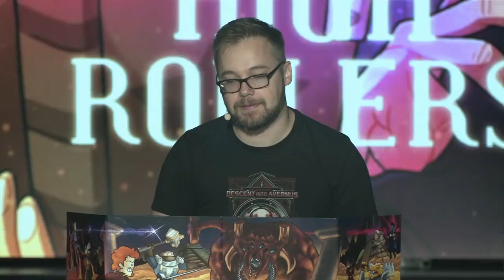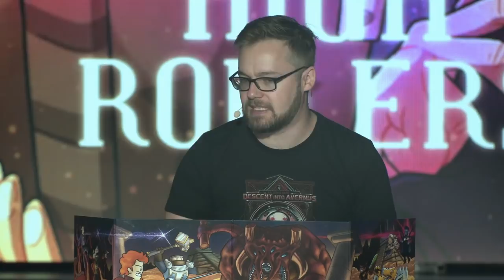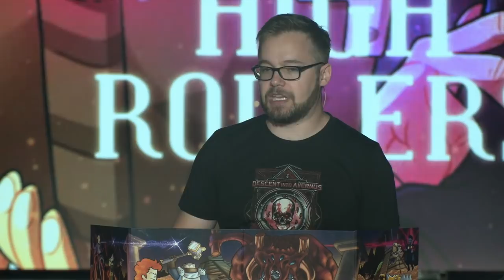High Rollers LIVE at PAX West 2019 | A Plane in the Astral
Welcome to our first PAX West live show! This episode is CANON and has small repercussions on our main series, Aerois!

Tom (Quill) and Katie (Aila) are joined by special guests Nate Sharp (as Paultin Seppa) and Erin M. Evans (as Havilar) as they're ripped from their universes to a new dimension with some wild characters!

A MASSIVE thank you to Idle Champions of the Forgotten Realms for flying us out to Seattle and giving us the chance to make our first appearance at PAX! You can play the game FOR FREE on Steam, Xbox, PS4 and mobile devices, look out for Aila, Quill, Paultin AND Havilar's twin sister Farideh as playable characters!